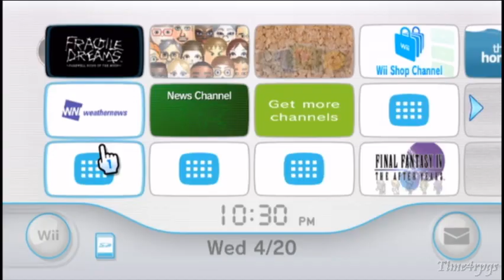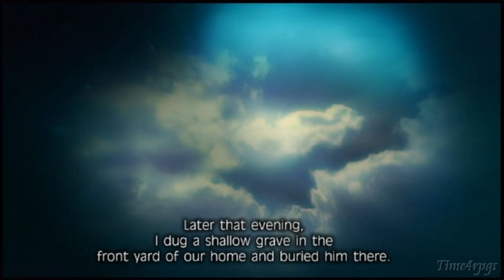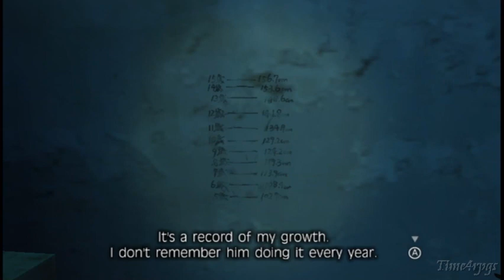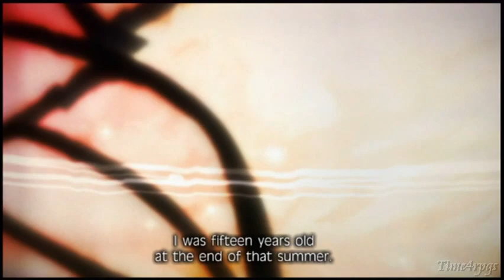Fragile Dreams: Farewell Ruins of the Moon - Gameplay pt1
Click the bar below for more info...
So this was that one particular game that I was talking about a while back that seems depressing as hell.
Also I think it would be pretty slow to even attempt to Let's Play, but as usual it doesn't hurt to at least show you some gameplay.

I would categorize this as an exploration type rpg. All you do is look for a lot of stuff, and the battle system is slow action. aka easy as hell. It does have some decent music...when it actually plays.

Developed by: Namco Bandai Games & Tri Crescendo
Published by: XSeed Games (NA)
Release Dates: JP Jan 22, 2009
                          NA Mar 16, 2010
                          PAL Mar 19, 2010

Fragile Dreams Farewell Ruins of the Moon Gameplay Nintendo Wii Rpg